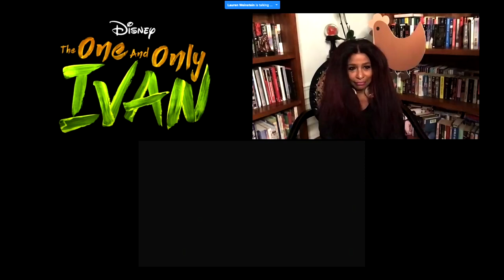The One And Only Ivan Full Cast Interview (Disney+)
DisneyPlus TheOneAndOnlyIvan is available to stream Friday, August 21st! The cast got together for a special zoom press conference a couple of weeks ago which I waas able to attend. Check it out!